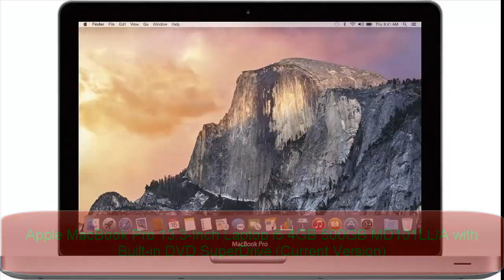Top 10 products in Amazon Black Friday 2014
Pampers Swaddlers Sensitive Diapers Size 1 Economy Pack Plus 174 Count

Biotin Hair Growth Vitamins - 11 Powerful Ingredients Including 5000mcg Biotin - 3rd Party Tested & Certified - Addresses Potential Vitamin Deficiencies That Could Cause Hair Loss* - Promotes Cell Growth* - 60 Vegetarian Capsules for 1 Full Months Supply - HairAnew By Naturenetics

Philips Sonicare HX5610/30 Essence 5600 Rechargeable Electric Toothbrush, White

Wild Irish Eyes (The Mystic Cove Series Book 3) [Kindle Edition]

Apple MacBook Pro 13.3-Inch Laptop i5 4GB 500GB MD101LL/A with Built-in DVD SuperDrive (Current Version)

Nikon D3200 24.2 MP CMOS Digital SLR Camera with 18-55mm and 55-200mm Non-VR DX Zoom Lenses Bundle

Hoover Linx Cordless Stick Vacuum Cleaner, BH50010
by Hoover